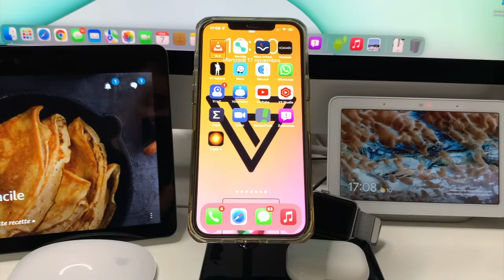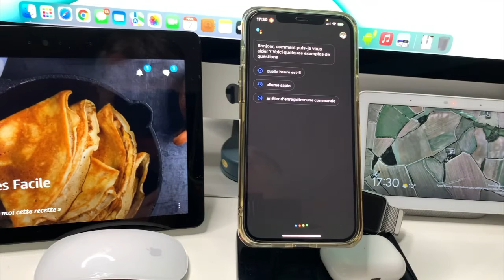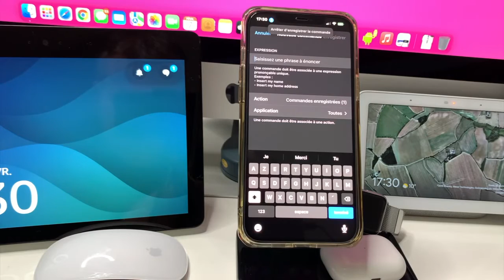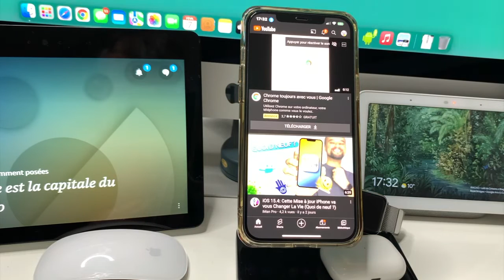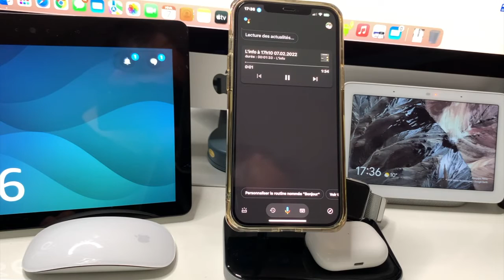Contrôle vocal iOS Ok Google enfin disponible sur l'écran d'accueil : j'ai transformé mon iPhone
Je pense que tu n'es pas prêt à voir cette vidéo, je suis transformer mon iPhone en un smartphone sous Android.
Enfin le contrôle vocal me permet de gérer mon iPhone avec OK Google à partir de l'écran d'accueil c'est vraiment terrible.

Contrôle vocal iOS : j'ai transformé mon iPhone Ok Google enfin disponible sur l'écran d'accueil